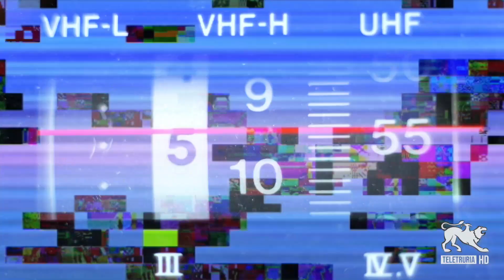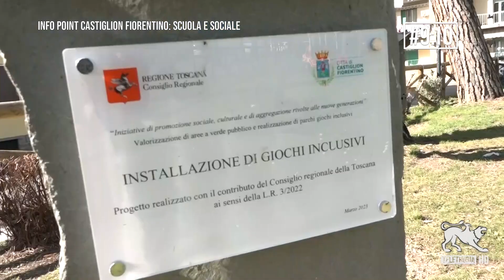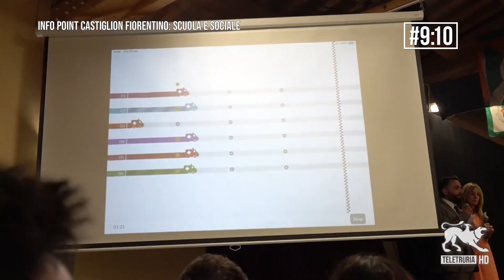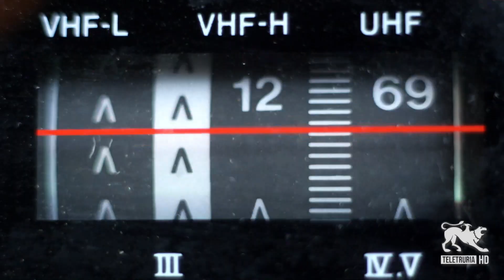#9:10 di Teletruria 26/03/2024